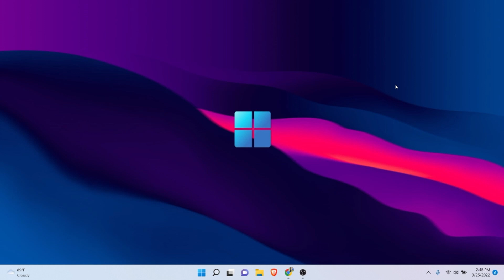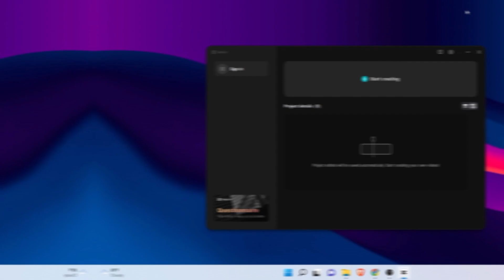CARA INSTALL CAPCUT DI LAPTOP WINDOWS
Capcut merupakan software editing video yang sangat ringan dan mudah digunakan karena ada template berupa effect, transition, dan filter.
Dengan adanya CapCut di Windows maka memudahkan creator dalam mengedit video.
Ingin download? ini linknya ya gais!
Follow Instagram saya:
Cara Install CapCut di Windows.
Cara Install CapCut di Laptop.
Cara Install Capcut di PC.